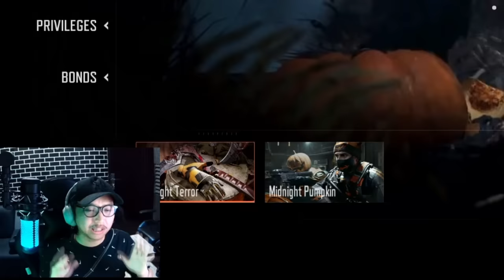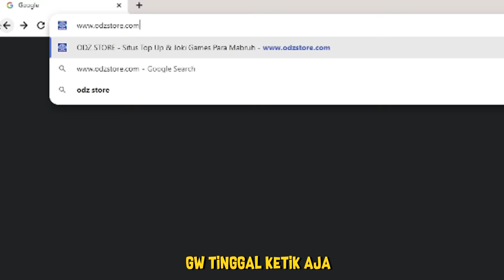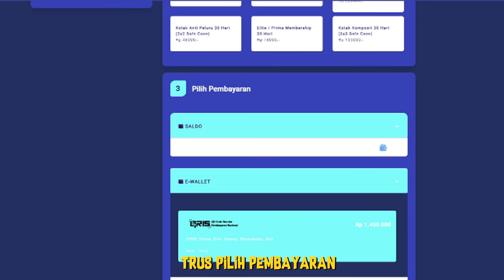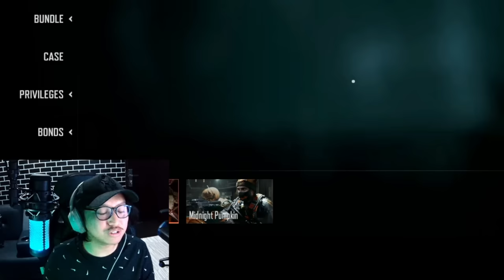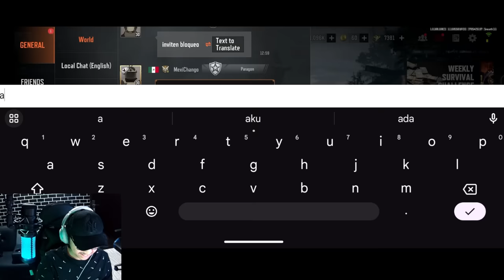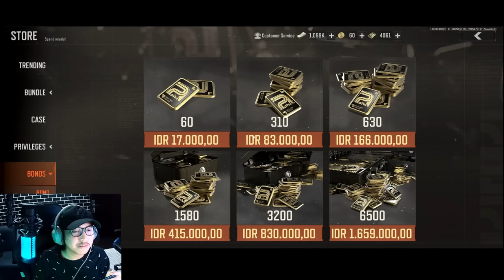TOP UP 3 JUTA DI ARENA BREAKOUT DAPET APA AJA? INILAH SKIN TERMAHAL DAN LANGSUNG AKU BORONG!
GACHAAA! AKHIRNYA DAPET ITEM KEREN!

oca dz,ocadz, game fps mobile paling realistis, review game arena breakout, arena breakout indonesia, best game fps in 2023, top up game arena breakout, odz store, top up 3 juta di arena breakout, gacha arena breakout, tips dan trik supaya hoki gacha di arena breakout